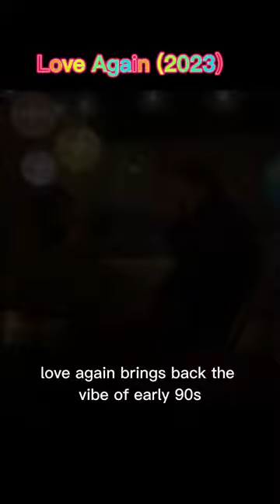Love Again 2023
Love Again 2023 Movie Trailer credit to @sonypictures
Love Again is a romantic comedy about a young woman who sends romantic texts to her deceased fiancé's old phone number, not realizing it has been reassigned to a journalist who becomes captivated by the texts. Starring Priyanka and Sam Heughan, the movie is based on a book by Sofie Cramer and directed by James C Strouse. While the film was postponed from its initial release date, it promises to be a nostalgic and heartfelt romantic movie with a talented cast. Love Again brings back the vibe of early 90s romance movies and is a must-watch for fans of the genre set to release in theatres on May 12th, 2023.